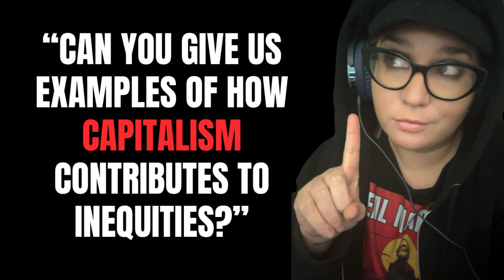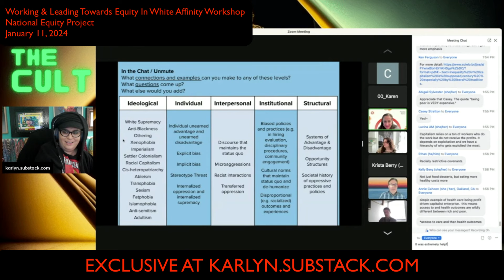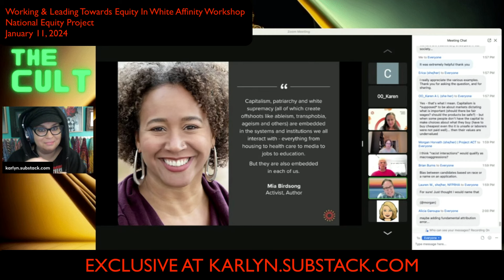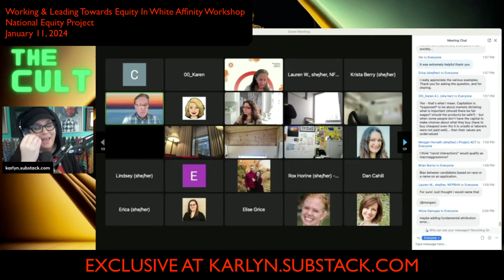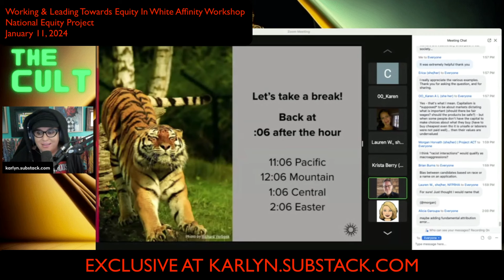Do people on the left know WHITENESS MEANS CAPITALISM? (How To Speak Socialist)